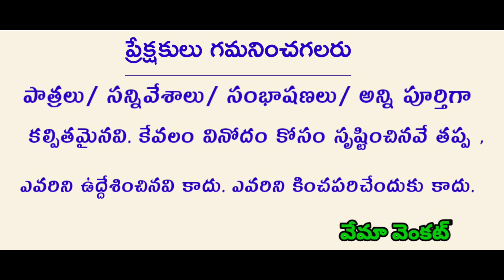chintamani|Bhavani Shankar|chintamani natakam by VemaVenkat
chintamani|Bhavani Shankar|chintamani natakam by VemaVenkat|‎@Vema Venkat

NOTE
All the Content Used is Copyright to Vema Venkat,Use or commercial display or editing of the Content without proper authorization .